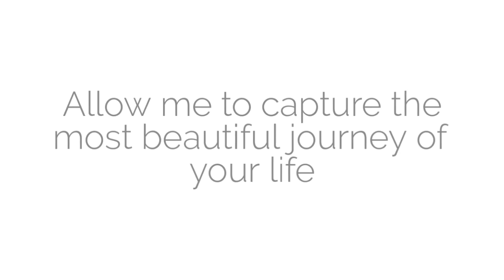Maternity Portrait Session